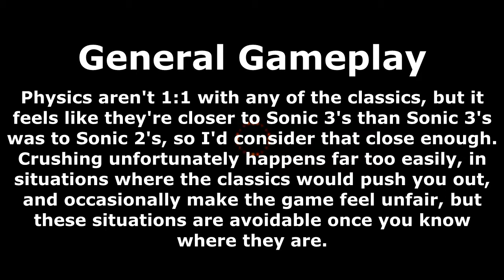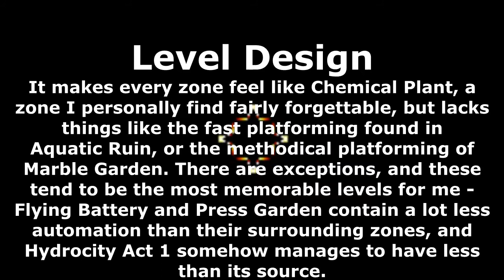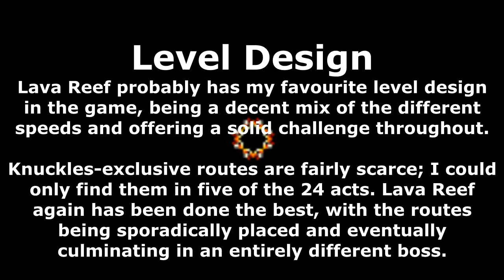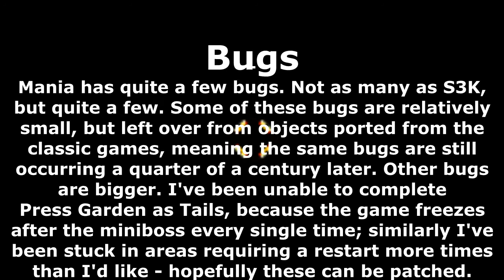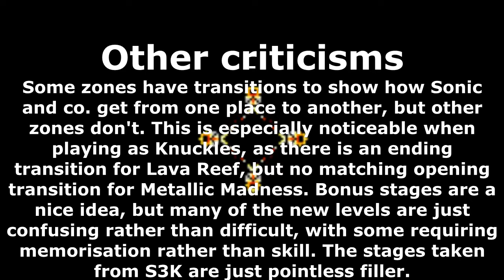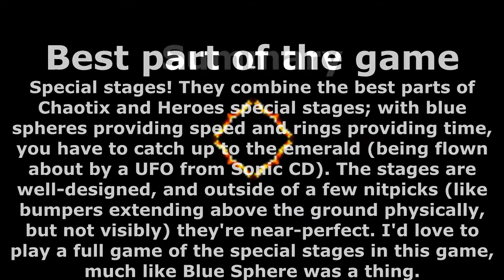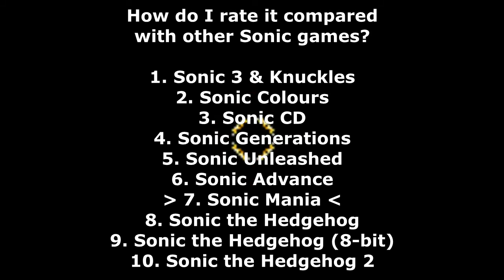My thoughts on Sonic Mania (basically a review)